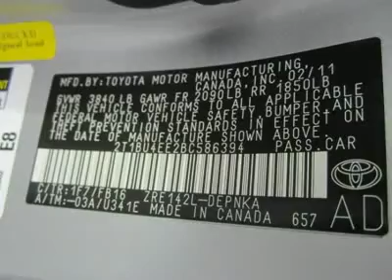2011 TOYOTA COROLLA Council Bluffs, IA 2944A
2011 TOYOTA COROLLA Council Bluffs, IA
Stock# 2944A
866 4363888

Edwards Auto Group - Used
1029 32nd Avenue

 �If you are in the market for a sporty, yet fuel efficient car, this one deserves your attention!

 This LE is the midlevel trim of the 2011 Toyota Corolla lineup. This five-passenger compact sedan boasts a host of creature comforts you demand in a car! Check out the feature list!

 Safety-wise, our 2011 Corolla LE boasts standard four-wheel antilock brakes (ABS) and traction control, as well as stability control that?s standard across the lineup. Additional standard safety equipment includes front side-mounted airbags, front and rear head curtain airbags, front head-restraint whiplash protection, and daytime running lights. It's almost as if Toyota has done their best to wrap you and your passengers in bubble wrap!

 This 2011 Corolla LE is delivered with a 132-hp, 1.8-liter inline 4-cylinder (I4) engine.� Why yes, you can get a nice commuter car and still look good driving it!

 What more can be said of this impressive Corolla LE? Lots and lots, but you need to see this beauty with your own eyes!� Print this page and call us Now... We Know You Will Enjoy Your Test Drive Towards Ownership! We are glad you have chosen us. Edwards Hyundai Subaru has been serving metro Omaha and Southwest Iowa families for years. One happy customer at a time.